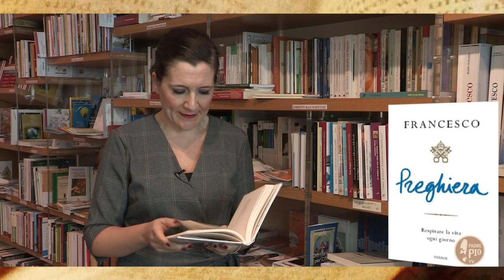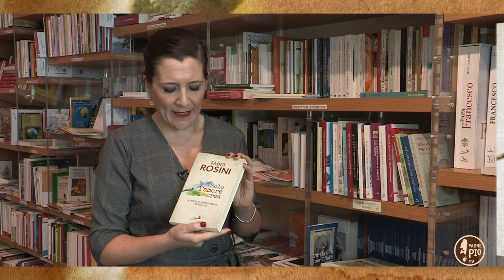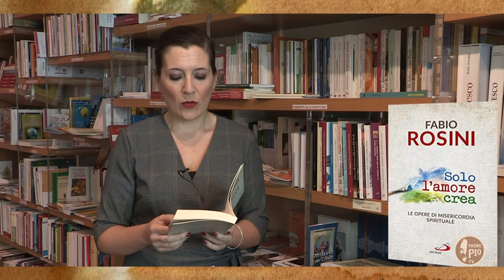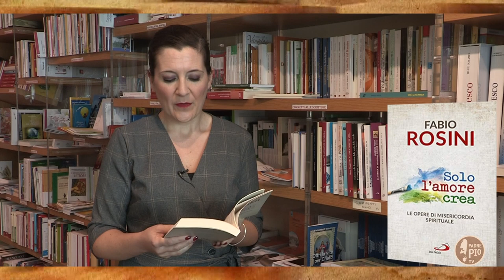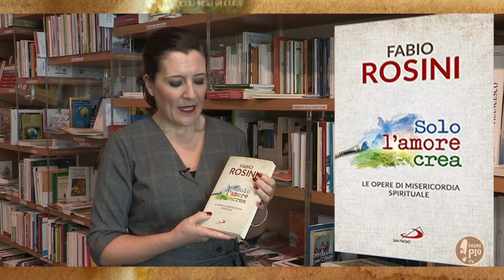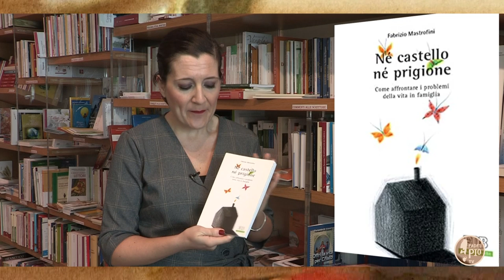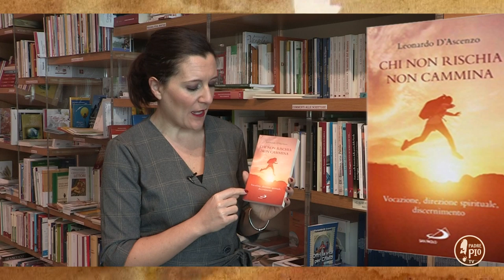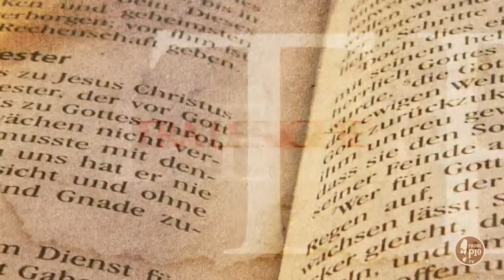La "Preghiera" di Papa Francesco. Respirare la vita ogni giorno